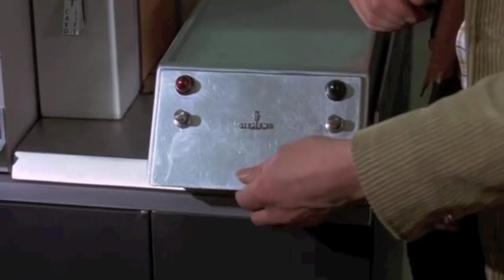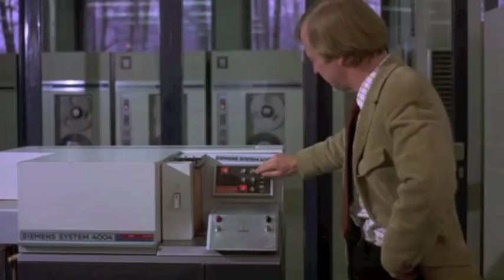Youtube Poop: The Computer Guy From Willy Wonka Consistently Gets Threatened By A Computer